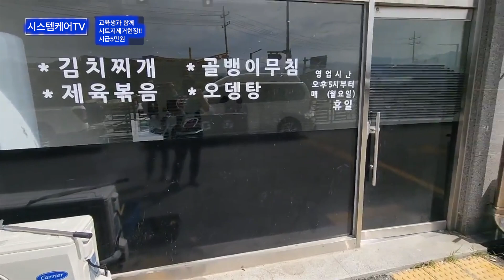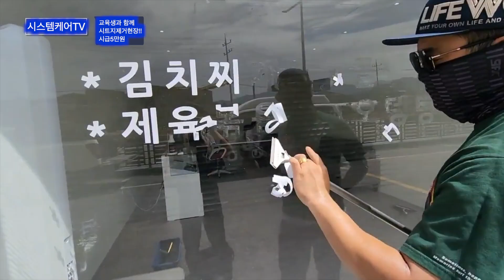유리창청소교육마무리 . . 그리고 첫 현장 실습!!(배우는것과 실전은 많이 달라요~)